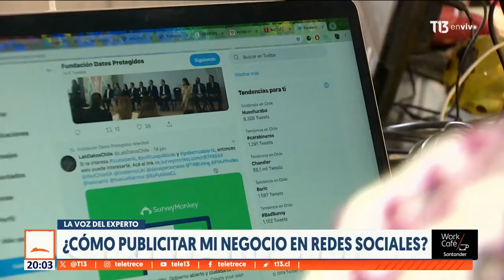Cómo publicitar tu negocio en redes sociales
¿Sabes cómo publicitar en Instagram? ¿Cuánta plata invertir? ¿Cuánto tiempo debe durar una campaña? Muchas de estas preguntas se hacen los emprendedores cuando quieren aumentar la visibilidad de su negocio.